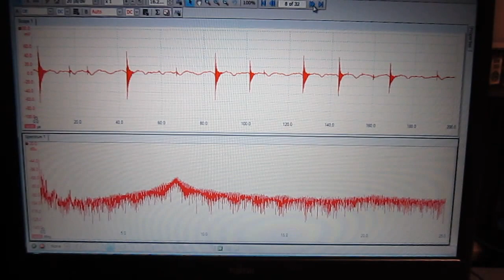超音波実験 Ultrasonic experiment no.６２５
この動画は、
オリジナル製品：超音波テスターによる実験データです。

このデータは、以下の解析により
様々な応用技術として
提案・利用しています。

解析技術
１）多変量自己解析モデルによるフィードバック解析により

２）インパルス応答特性・自己相関の解析により

３）パワー寄与率の解析により

４）その他（表面弾性波の伝搬）の非線形（バイスペクトル）解析により